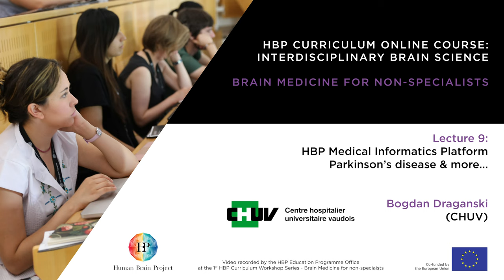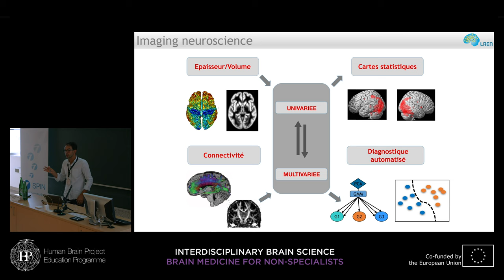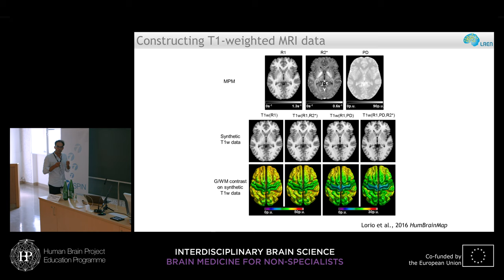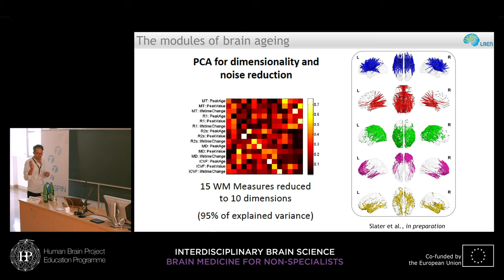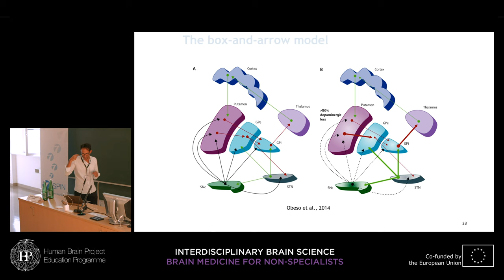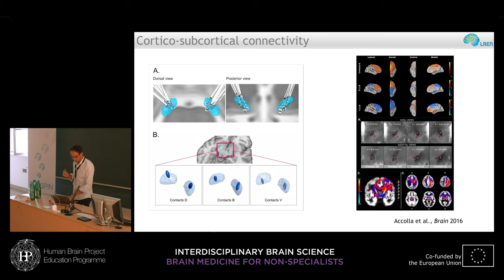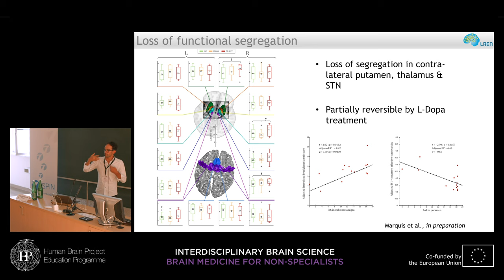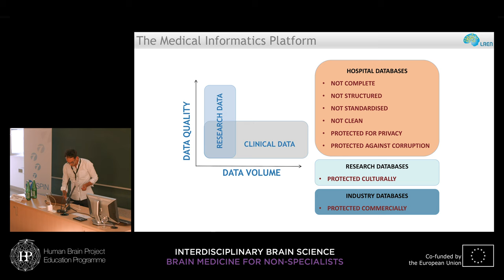Lecture 9: Bogdan Draganski - HBP Medical Informatics Platform: Parkinson‘s disease & more…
HBP Curriculum: Interdisciplinary Brain Science | Brain medicine for non-specialists | 4th Teaching Cycle

Lecture 9: HBP Medical Informatics Platform: Parkinson‘s disease & more…
Speaker: Bogdan Draganski, Centre hospitalier universitaire vaudois, Switzerland

Discuss with us, the lecturer or other participants in our forum